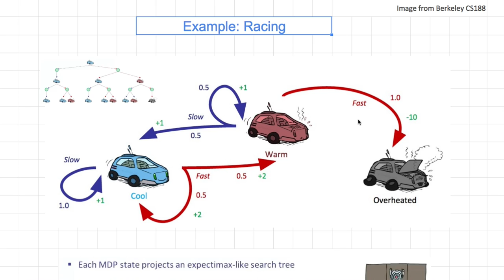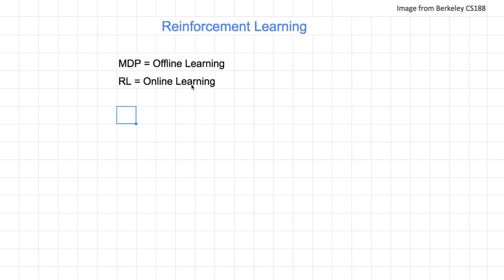[머신러닝] 635 - Reinforcement Learning